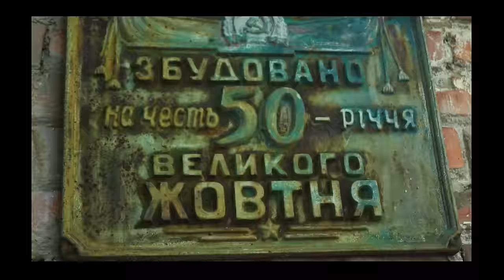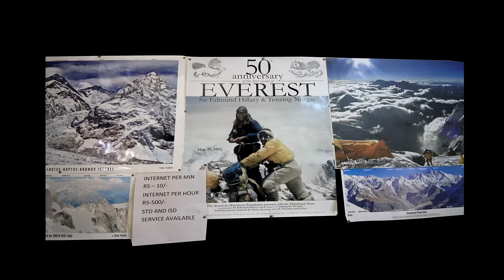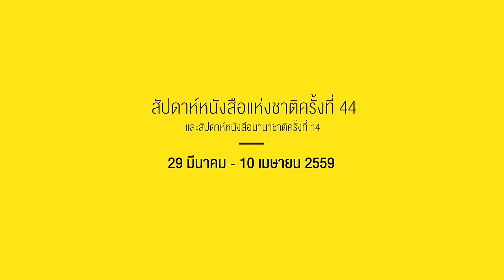แถวนี้แม่งเถื่อน! ตอน เงินทอง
พบกับหนังสือ 'เถื่อนเจ็ด The Savage Seven'
7 เรื่องราวการเดินทางเสาะหาชีวิต บน 7 เส้นทางที่พ่อแม่คงไม่อยากให้คุณไป
โดย วรรณสิงห์ ประเสริฐกุล

ที่งานสัปดาห์หนังสือฯ 29 มี.ค. – 10 เม.ย. 59
บูท a book i11 เพลนารีฮอลล์ ศูนย์สิริกิติ์